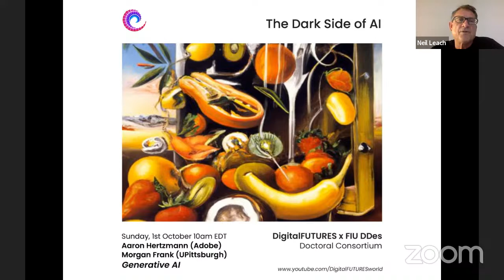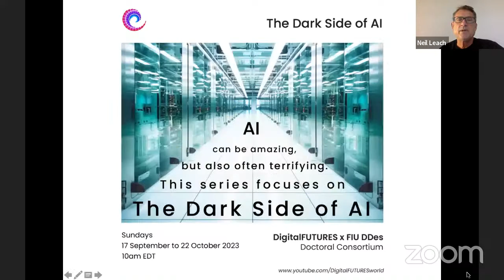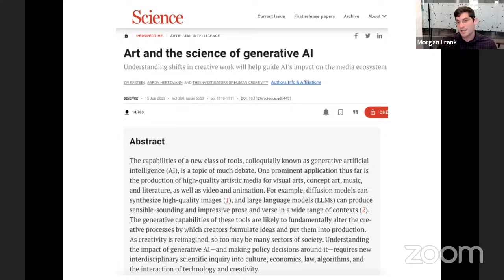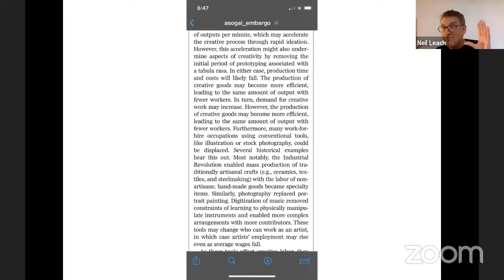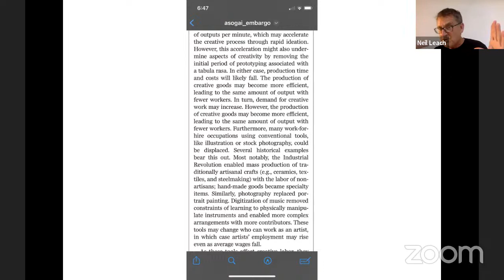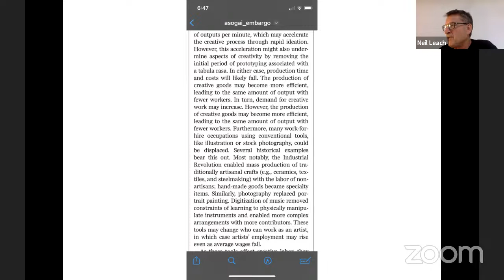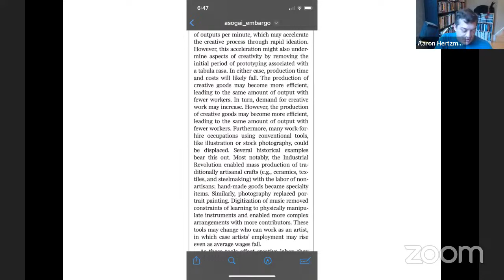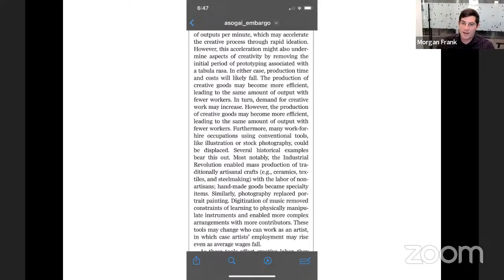Aaron Hertzmann / Morgan Frank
Sunday 1 October 2023, 10.00 am EDT / 4.00 pm CET / 10.00 pm China

A new class of tools, colloquially called generative AI, can produce high-quality artistic media for visual arts, concept art, music, fiction, literature, video, and animation. The generative capabilities of these tools are likely to fundamentally alter the creative processes by which creators formulate ideas and put them into production. As creativity is reimagined, so too may be many sectors of society. Understanding the impact of generative AI—and making policy decisions around it—requires new interdisciplinary scientific inquiry into culture, economics, law, algorithms, and the interaction of technology and creativity. This session explores these issues.